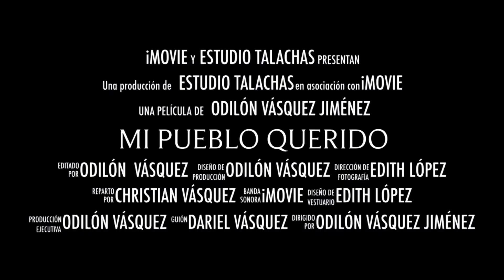SANTA MARIA YOSOYUA TLAXIACO OAXACA